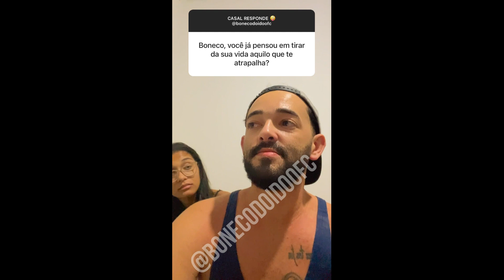CASAL RESPONDE - BONECO E CARLA VÁRIOS VIDEOS